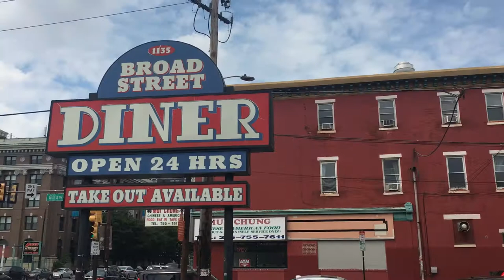PORK ROLL, EGG, & CHEESE: BROAD ST. DINER, PHILADELPHIA PA (REVIEW)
BBB reviews the PREC from the Broad Street Diner in Philadelphia! Do you agree with my review? Which PREC should we review next. Much love and stay groovy!